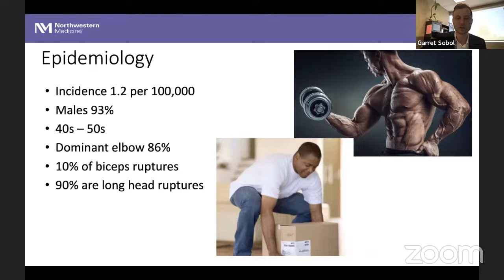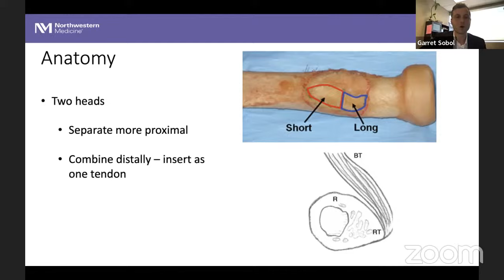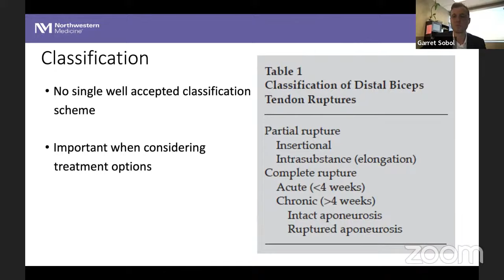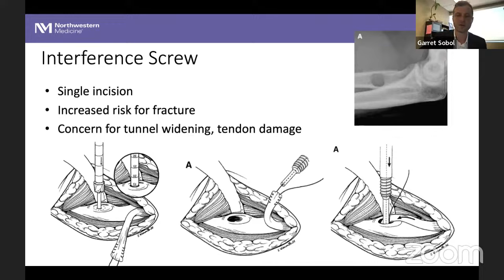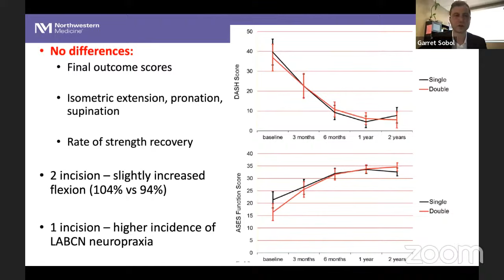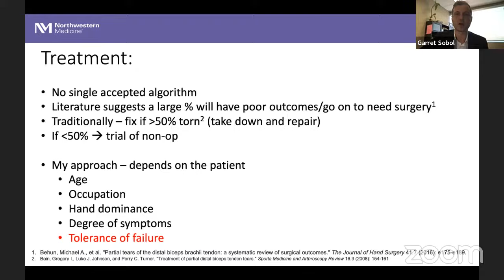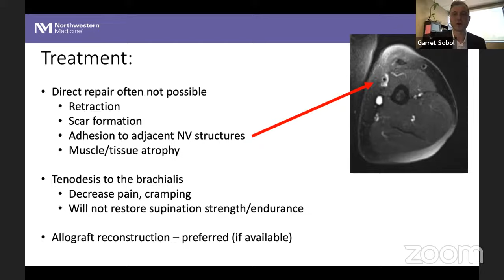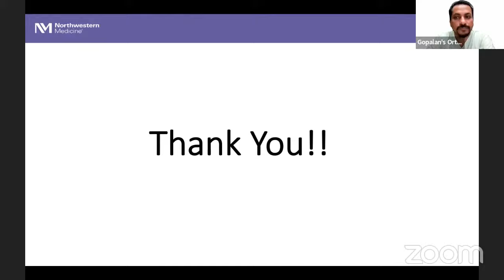Distal Biceps Tendon Injuries